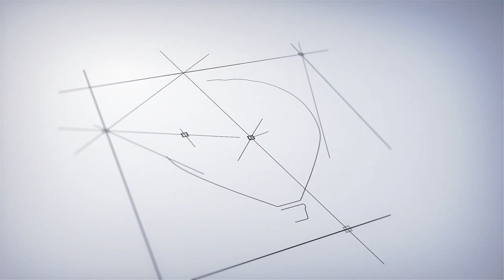Dom i działki z potencjałem, otoczenie lasu, potok - Hałcnów/ Bielsko-Biała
Takich miejsc do zamieszkania lub zainwestowania  jest już coraz mniej na rynku nieruchomości.

Mam przyjemność przedstawić Państwu ofertę sprzedaży domu, budynku gospodarczego i działek przy ul. Zagrody w Bielsku - Białej w dzielnicy Hałcnów, pow. bielski, woj. śląskie.
Droga własna utwardzona. Powierzchnia działek nieregularna, szerokość od ok. 75 m do ok.90 m , długość od ok. 205 m do ok. 270 m. Położenie nieruchomości wschodnio-południowe.

Niespotykane miejsce w otulinie zadrzewień gdzie każda pora roku wygląda piękniej.

###   BRAK MPZP - NIEOGRANICZONA MOŻLIWOŚĆ DLA WARUNKÓW ZABUDOWY  ###

###   Grunty składają się z 10 działek przylegających do siebie o różnej klasie użytku - stanowią powierzchnię 16 617 m2.
Nr geodezyjne działek : 1189,  1193,  3903,  1190,  1188/3,  1188/4,  1188/5
Nr geodezyjne działek drogowych :1526/2,  4146/2,  1518/15

Na około 6400 m2  powierzchni ok. 10 lat temu znajdował się staw rybny, sztucznie stworzony na terenie rolnym o głębokości maksymalnej 3 m, posiadający pozwolenie wodnoprawne. Teren od wielu lat jest suchy, porośnięty zadrzewieniem, możliwym do usunięcia i wykorzystaniem na inne przeznaczenie.
#  Na dwóch działkach  posadowiony jest dom wzniesiony w latach  sześćdziesiątych o powierzchni użytkowej ok.148 m2 - remont w 2018r.
#  Garaż ok. 20 m2 posiadający kanał
#  Budynek  gospodarczy z 1976 r. o pow. zabudowy 120 m2 - dwukondygnacyjny
#  Wiata na samochód

-  Dom wybudowany z cegły, dobudówka z pustaka, podpiwniczony, stropy żelbetowe, pokrycie dachu - dachówka betonowa
-  remont w 2018 r. - wymiana okien, centralne ogrzewanie w rurkach miedzianych, ocieplenie budynku - styropian 15 cm plus tynk, orynnowanie dachu, izolacja pozioma wokół domu
- podłoga - płytki, panele, parkiet, wykładzina
- ogrzewanie - piec Zębiec 20 Kw na ekogroszek
- prąd
- siła
- gaz
- woda - studnia plus hydrofor plus filtry do uzdatniania wody, druga studnia dla celów ogrodniczych
- szambo - brak kanalizacji

NIERUCHOMOŚĆ  ma dwa wejścia i trzy poziomy w  skład których wchodzi:

PARTER ok. 64 m2:

- kuchnia
- pokój dzienny z tarasem z widokiem na las i schodami prowadzającymi do ogrodu
- sypialnia
- łazienka (prysznic)
- pralnia/pomieszczenie gospodarcze
- przedpokój/komynikacja

PÓŁPIĘTRO ok. 20 m2:

- salon z aneksem kuchennym i balkonem
- łazienka (kabina prysznicowa)

PIĘTRO ok. 64 m2:
- kuchnia
- pokój
- pokój
- pokój
- garderoba
- łazienka
- komunikacja
- dodatkowo strych/składzik

Wyjątkowe miejsce - spokojna okolica, dostęp do terenów zielonych w celach spacerowych i jazdy na rowerze,  własny las, nieopodal potok Słonica i staw, dalej  rozproszona zabudowa jednorodzinna i dwulokalowa. Zaledwie 1,8 km ( 4 min. samochodem ) do centrum Hałcnowa a tam Dom Kultury, Bazylika, Szkoła Podstawowa nr 28, przedszkola, prywatny żłobek, dalej poczta, ośrodek zdrowia,  apteki, salony fryzjerskie i kosmetyczne, liczne sklepy, mini markety, wszelkiego rodzaju punkty usługowe, przystanki autobusowe, zaledwie 800 m do piekarni i sklepu spożywczego, itd.

Bardzo dobrze skomunikowane miejsce -  4 km do Drogi S1.

###  " Mieszkania " mają osobne liczniki i podliczniki, mogą zatem stanowić idealne rozwiązanie celem wynajmu.
###   Dom gotowy do zamieszania lub do remontu według własnych potrzeb i aranżacji. Miejsce gdzie można żyć i odpoczywać.

###  Oferta skierowana dla rodziny pokoleniowej chcącej zamieszkać w jednym domu, dla potomnych celem wydzielenie działek pod budowę domu jak również dla osób ceniących przestrzeń na codzień a zarazem gościnność.
Jako inwestycja w aktywa jakim jest ziemia.

###  Oferta dla inwestora - wykorzystanie potencjału gruntu m.in.na łowisko rybackie ( możliwość napełnienia terenu po byłym stawie przez  odwiert studni), agroturystykę, dom spokojnej starości, przedszkole prywatne, plac zabaw, punkt gastronomiczny, kosmetyczny, warsztat samochodowy, usługowy, rzemieślniczy, biuro, wynajem, dla dewelopera celem zabudowy domów dwulokalowych.

Zapraszam do zapoznania się z ofertą, chętnie udzielę informacji.

CAŁOŚĆ KOSZTÓW POŚREDNICTWA POKRYWA WŁAŚCICIEL NIERUCHOMOŚCI – KUPUJĄCY NIE PŁACI WYNAGRODZENIA AGENCJI.

Informacje dotyczące opisu nieruchomości podane są przez właściciela, mają charakter wyłączne informacyjny i mogą podlegać aktualizacji. Oferta dotycząca nieruchomości stanowi zaproszenie do rokowań zgodnienz art.71 KC i nie stanowi oferty określonej w art.66 i następnych KC.

v